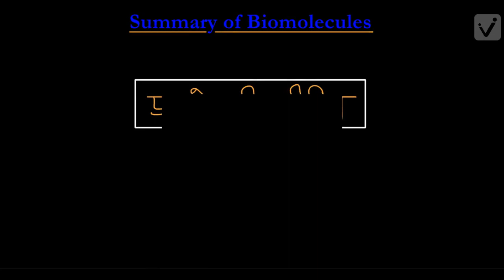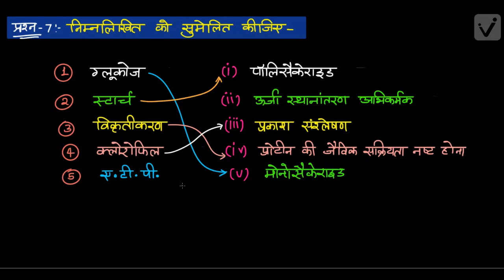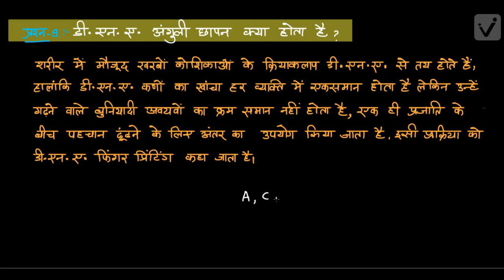जैव अणु -2 (Class-12)